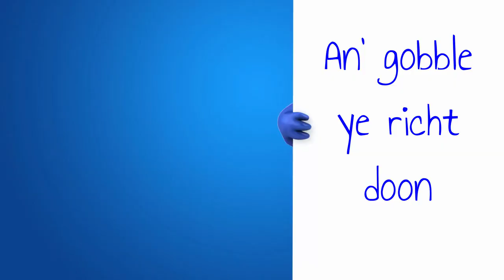The Dinosaur by L Griffiths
A Scots Poem aboot wantin' tae be a Dinosaur